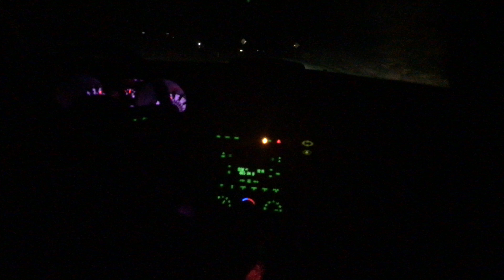2009 ford mustang gt v8 0-100